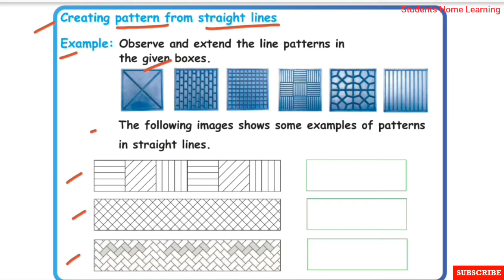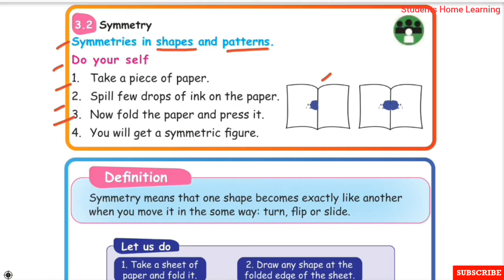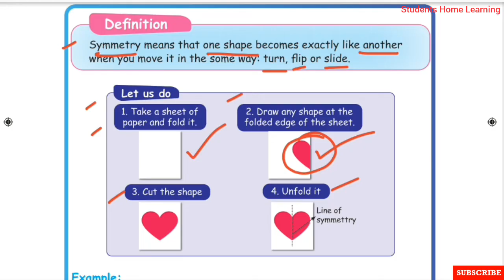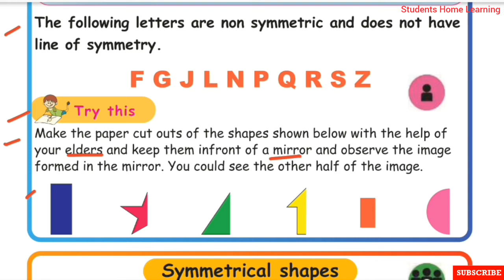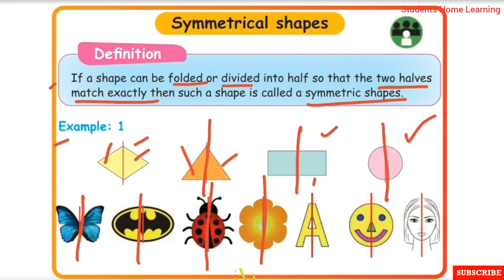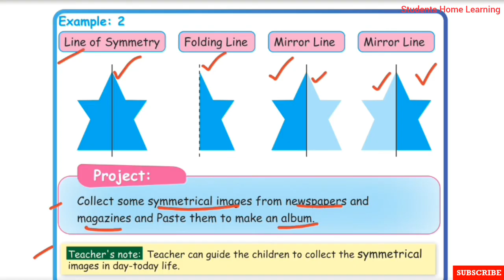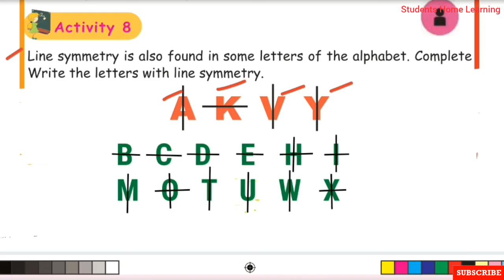3rd Standard- Maths- Unit 3- Patterns- Part 2- Pages 39 to 43- Symmetrical Shapes- Term 1-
3rd Standard- Maths- Unit 3- Patterns- Pages 39 to 43- Part 3Symmetrical Shapes- Term 1- Samacheer kalvi Syllabus- Explained in tamil.

Topics:
☆Patterns in Shapes.
☆Patterns in Geometrical
    Shapes.
☆Repeated Patterns.
☆Growing Patterns.